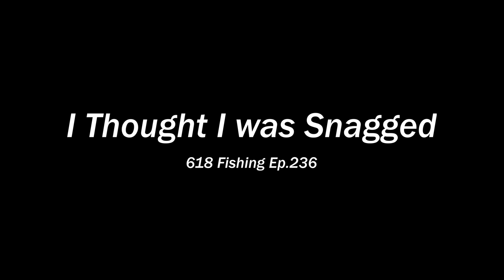I Thought I was SNAGGED!!! (Giant SPILLWAY Fishing)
In this video I head to a giant spillway in search of monsters!

Send me stuff and I'll open it during "Mail Time!":

618 Fishing
Hamel, IL. 62046

Fishing Gear*

Gold reel
silver reel
hellgrammite Lure
live bait holder
Cheapest Tiny Lures
line cutter
spinning rod

Camera Gear*